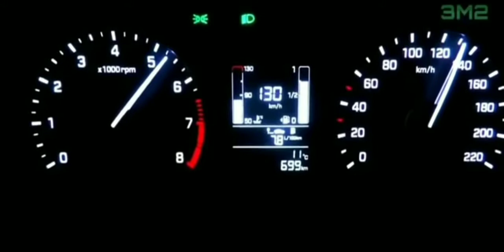January 5, 2022